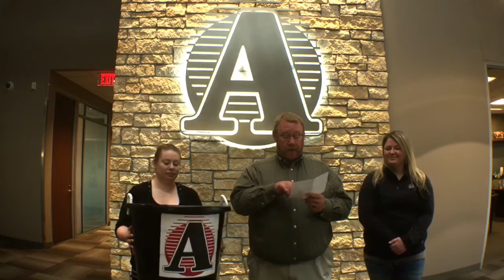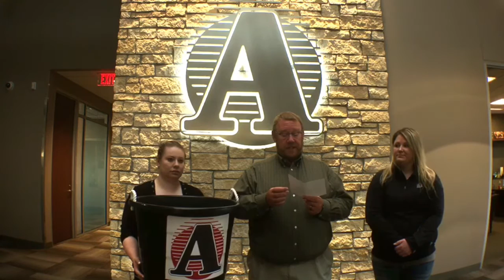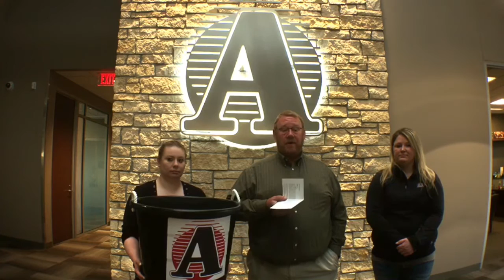ACE Character Award March 2017